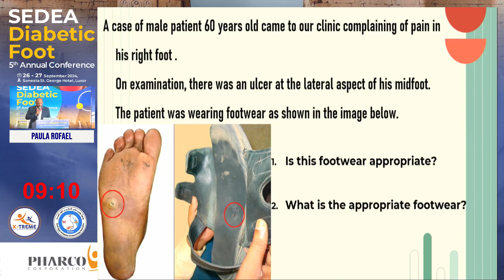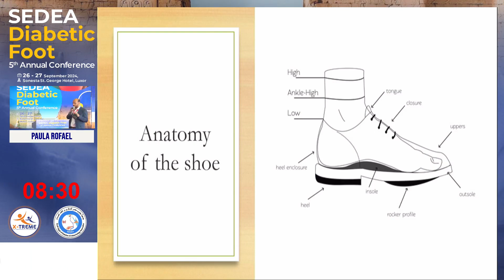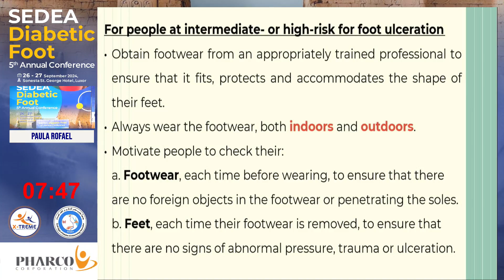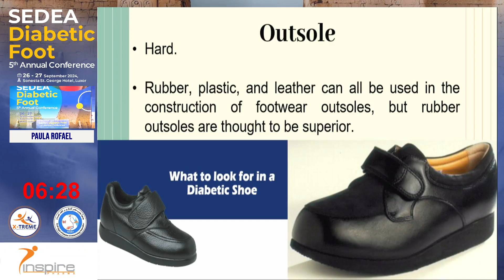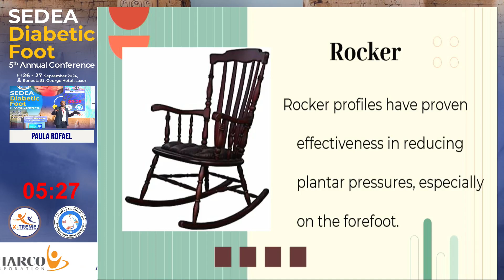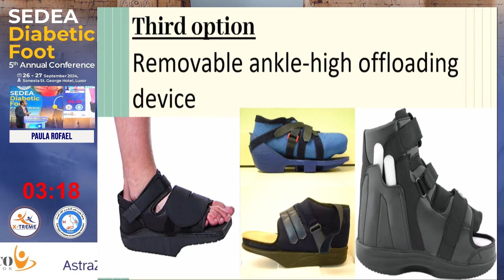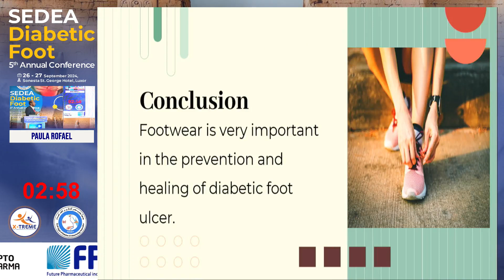Dr. Paula Rofael - How to choose appropriate footwear